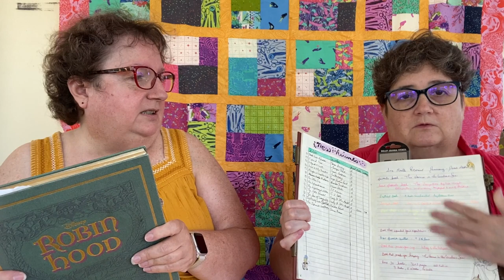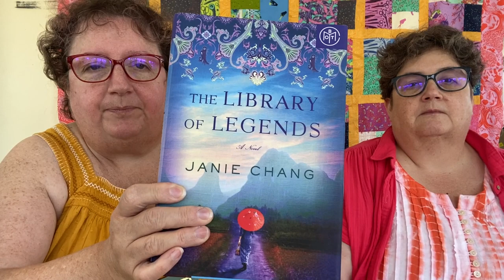The Crafty Toads - 487 - Midyear Reading Recap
Can you believe we are halfway through the year already? We are recap our reading year so far.

Books we discussed today:

The House on the Cerulean Sea by TJ Klune
The Prayer Box by Lisa Wingate
New Corpse In Town by Lucy Quinn
A River Enchanted by Rebecca Ross
The Library of Legends by Janie Chang
House of Earth & Blood by Sarah J Maas
The Kiss Quotient by Helen Huang
The Toymakers by Robert Dinsdale
Heartstopper Series by ALice Osaman
Lily & The Octopus by Stephen Rowley
The Extraordinaries by TJ Klune

What book most surprised you so far this year and what is your favorite book of 2022 so far?